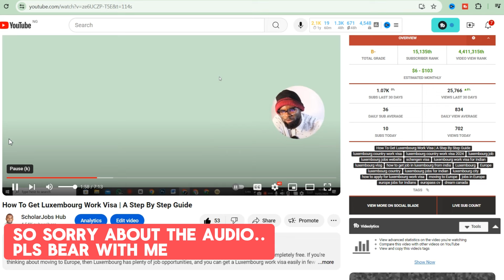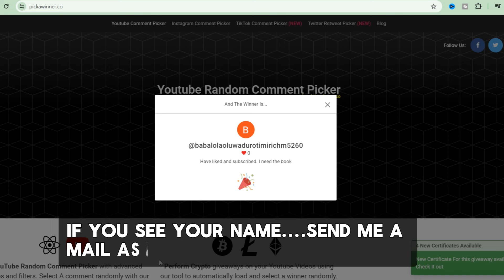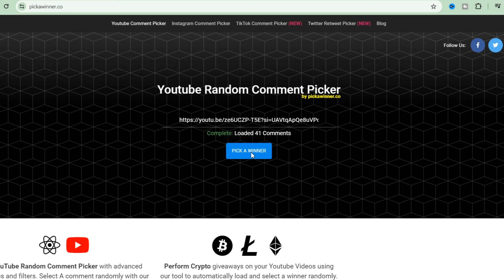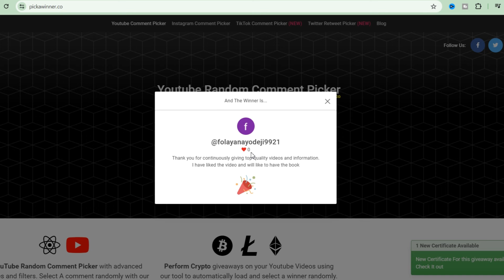Luxembourg Country Work Visa | 10 Winners Announced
In this video Luxembourg Country Work Visa | 10 Winners Announced, out of my generosity, i gave out an Ebook on the step by step guide to move to Luxembourg to 10 people.

Thanks

LuxembourgCountryWorkVisa2024